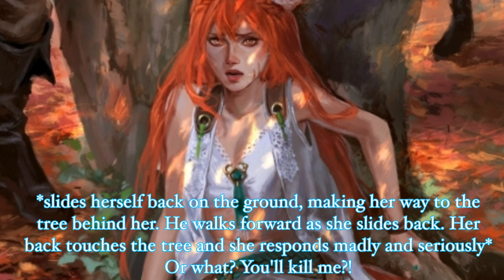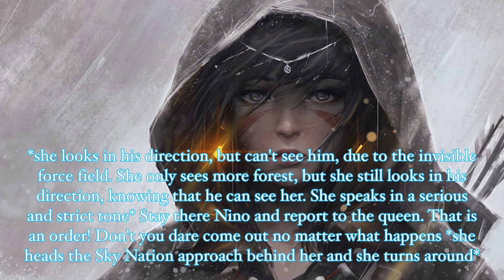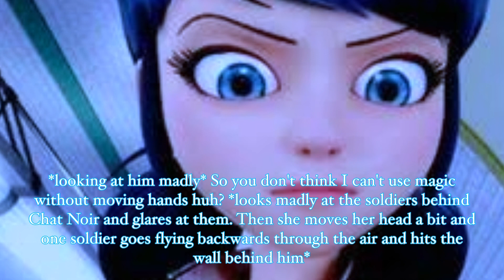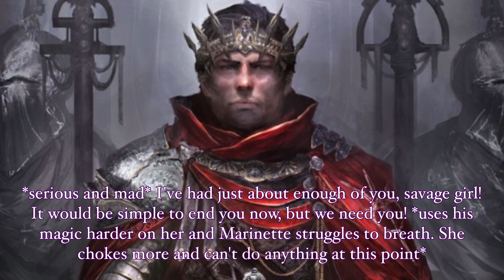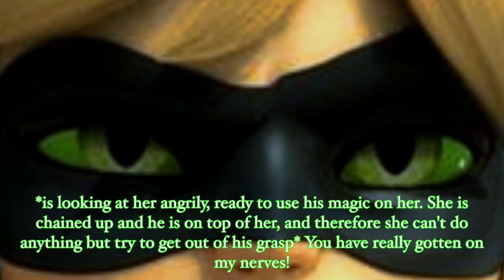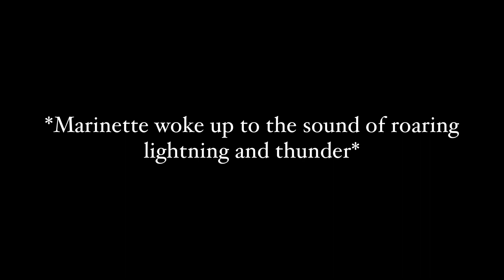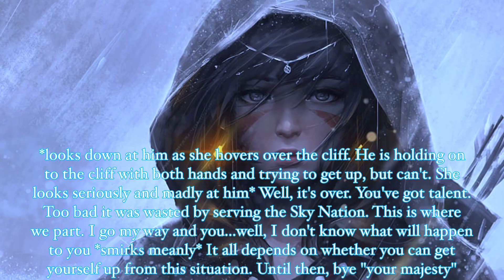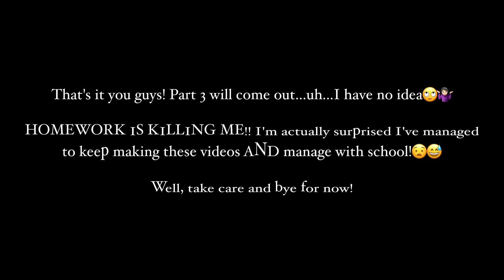WHISPERS OF REDEMPTION Part 2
Original name: Brave & Fallen